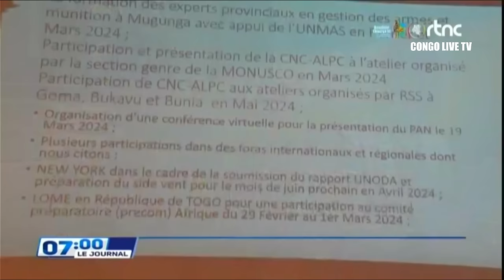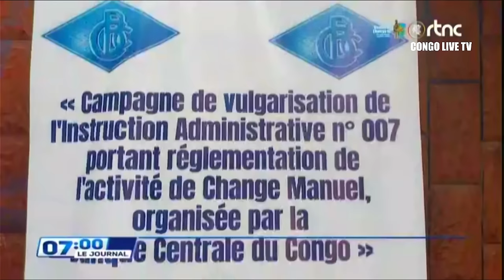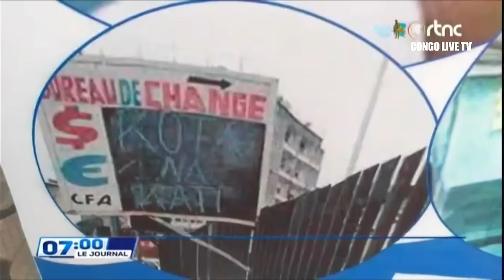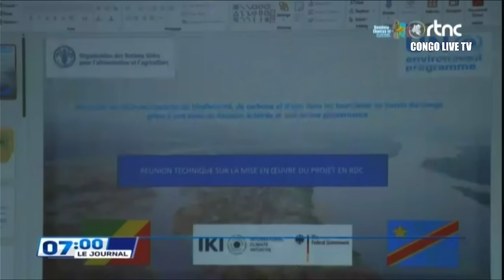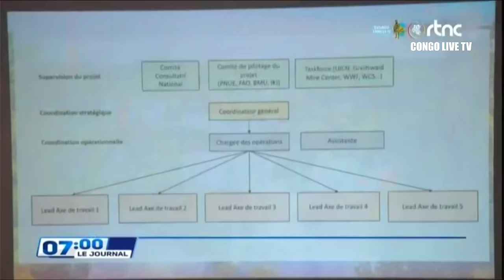🔴RDC : SUIVEZ LE GRAND JOURNAL DE CE VENDREDI LE 31.05.2024 RTNC EDITION 07H00